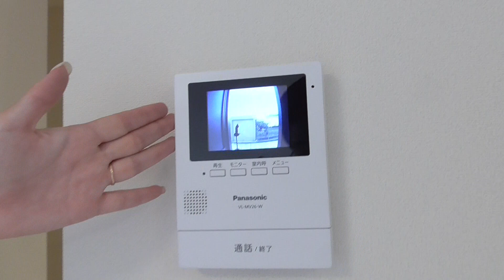7886 メゾンド・ココ 末3②♪賃貸のマサキ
奈良市北之庄西町にあります1LDKアパートの【メゾンド・ココ】の紹介動画になります。